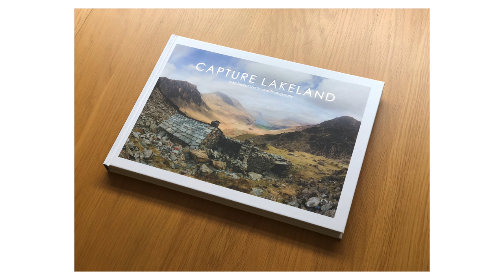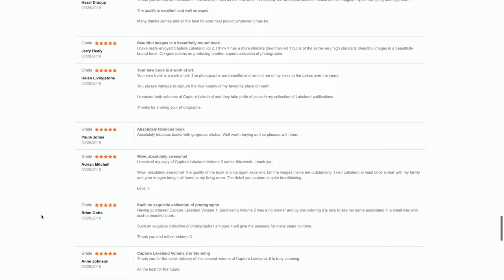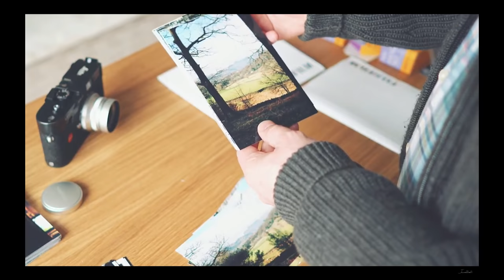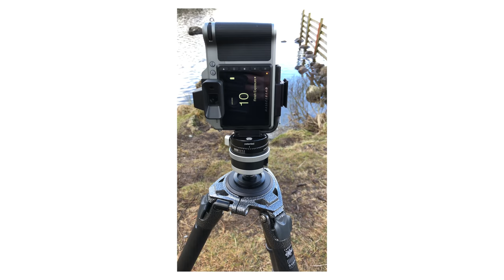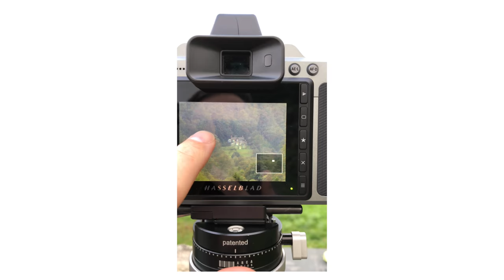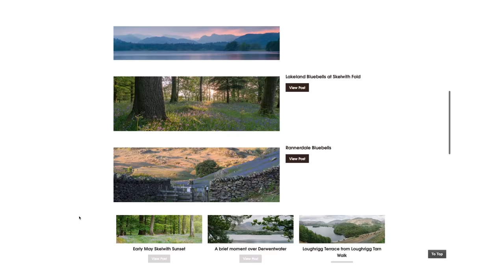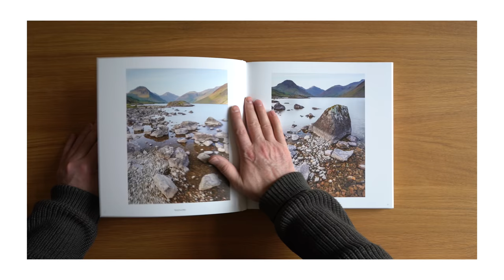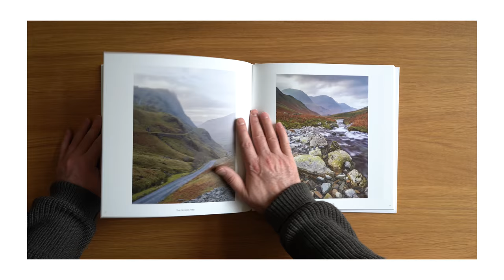Landscape Photography Channel Update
Capture Lakeland Volume 2 is now available here on my